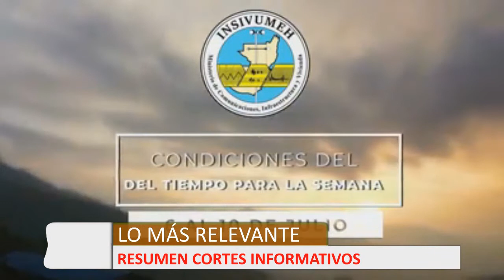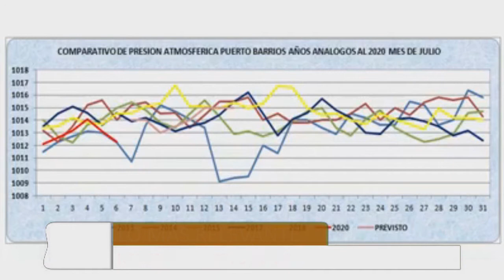Resumen las noticias mas relevantes martes 6 Julio